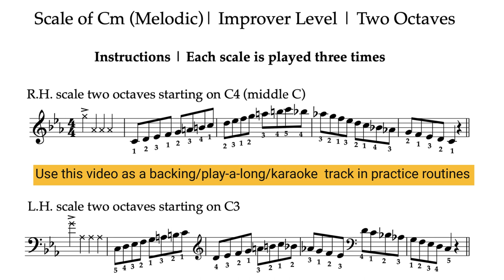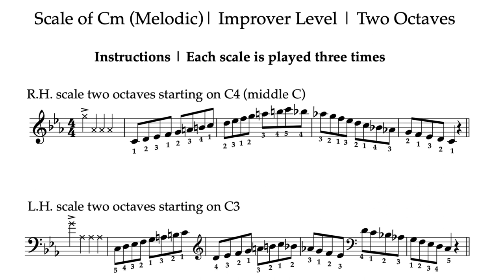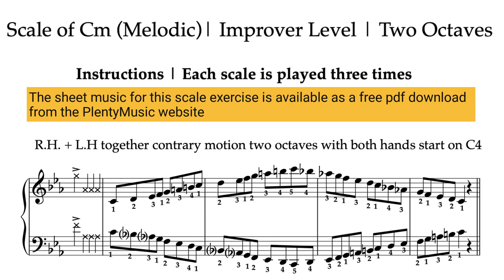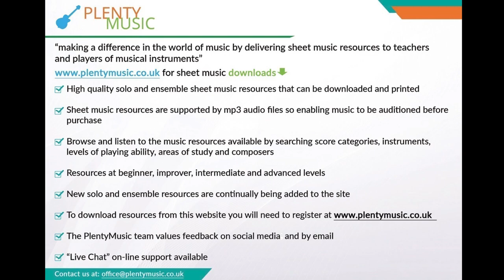Scale of C melodic minor | 84 bpm | Improver Level | Piano & Keyboard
The scale of C melodicminor presented as a practice / warm up drill where keyboard & piano players can play-a-long & accompany backing tracks. Improverlevel scales involve 2 octave playing. free sheetmusic & accompaniment

Download the mp3’s to a mobile phone to improve music practice routines. The accompaniment tracks have a range of tempo from 60 to 144 beats per minute (bpm)

Each scale in this drill is played 3 times with a one bar gap between each scale.

The playing sequence is as follows:  right hand two octaves | left hand two octaves | right and left hands together two octaves similar motion | right and left hands together two octaves contrary motion

In a sitting position the level of the keyboard should be 72.5cms above floor level. Check this although if you are in a standing position when practising or warming up it maybe be more relevant to adjust the keyboard level.

At the improver level the scales should be played evenly & smoothly (legato). Playing scales does involve much repetition but they need to be played with engagement and concentration. There are always aspects of ones playing that can be improved.

Understand that there will be additional future challenges from PlentyMusic as to how scales can be played.

Under/over  thumb & finger preparation is an aspect of keyboard technique that needs to taken on board and will be clarified in future video posts.

Please feedback to PlentyMusic on any additional warm ups or practice drills required

Look out for the PlentyMusic videos in the future with practical tips on the playing of scales and the piano/ keyboard in general.

Use a mobile phone, tablet or desktop to provide the backing tracks needed to enjoy scale practice as an ensemble activity. When playing along to the backing tracks do constantly have an awareness of the beat, pulse and tempo.

When playing scales as in most other music performance contexts fingers need to be both relaxed and close to the keys

Do understand the rôle playing aspect of playing a keyboard instrument | the weight of the arm & hand should be imagined to be being released or even flow out through the finger tips. As a mental exercise this is really quite a challenge.

The challenge in playing music is that it involves much repetition. The gifted musician is one able to internalise what has been learnt and progress quickly to more difficult challenges. Don’t get stuck in the mud (too much unnecessary repeated practice) is the best advice.